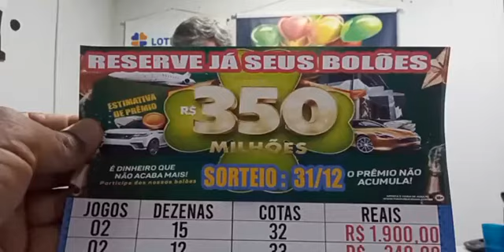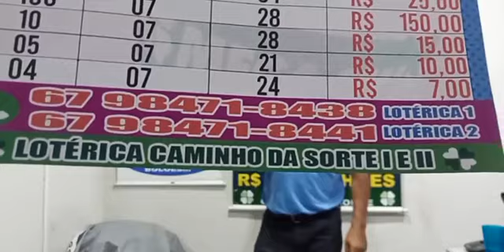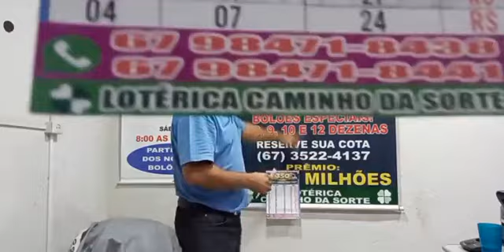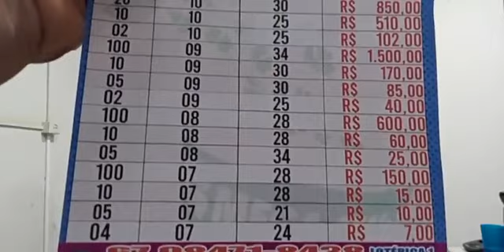Liberados os jogos da Mega da Virada com R$ 350 milhões e muito mais